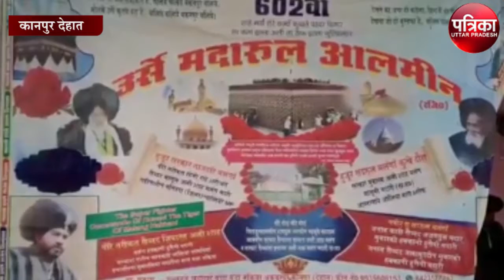कोरोना के चलते नहीं मनाया गया उर्स का मेला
कानपुर देहात-यूपी के जनपद कानपुर के बिल्हौर मकनपुर में प्रत्येक वर्ष होने वाले उर्स जलसा को कोविड के चलते नहीं मनाया गया। जिसके चलते कानपुर देहात के अकबरपुर तहसील क्षेत्र अंतर्गत बारा गांव स्थित हिन्दू-मुस्लिम एकता के प्रतीक हजरत शामान शाह की मजार पर मकनपुर तहसील स्थित जिन्दा शाह मदार मदरुल आलमीन दरगाह पर होने वाले उर्स को संकेतित रूप से मनाया गया। दरअसल कोरोना के चलते जिन्दा शाह मदार मदरुल आलमीन की कमेटी ने इस बार होने वाले उर्स को न मनाने का ऐलान किया।